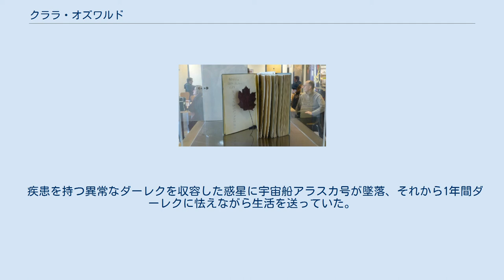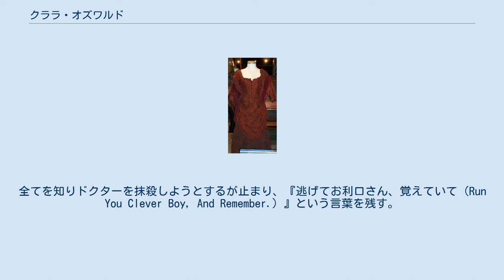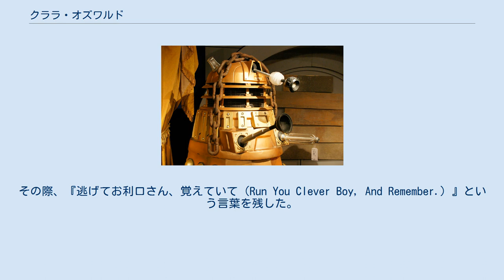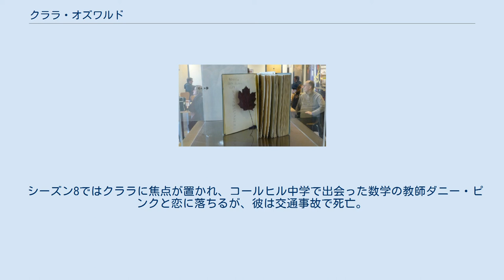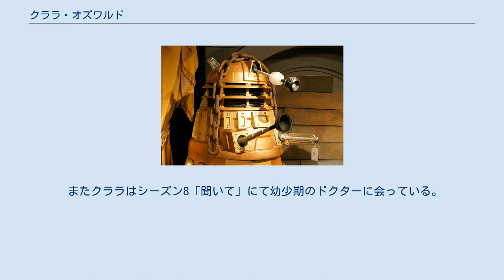クララ・オズワルド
クララ・オズワルド（英: Clara Oswald）は、テレビドラマ「ドクター・フー」に登場する11代目ドクターと12代目ドクターのコンパニオンである 。
 1986年11月23日生まれ。
 ジェナ・ルイーズ・コールマンがシーズン9まで演じた。
 シーズン7「ダーレク収容所」にて初登場し、その後クリスマススペシャル「スノーメン」で再登場、「セントジョンの鐘」よりコンパニオンとなった。
 オズウィン 11代目ドクターが初めて出会ったクララは、宇宙船アラスカ号の娯楽担当係としてのクララであった。
ただしこのエピソードではオズウィン・オズワルドと名乗っており、クララという名前は登場していない。
 疾患を持つ異常なダーレクを収容した惑星に宇宙船アラスカ号が墜落、それから1年間ダーレクに怯えながら生活を送っていた。
そこへドクター達が到達し、オズウィンはドクター達に救出を依頼、ダーレクの設備やネットワークにハッキングを仕掛けドクター達を誘導する。
しかし他の乗組員はとっくに死亡して骨になっていたこと、ドクターまでも侵入できなかったダーレクのネットワークに侵入できたこと、オズウィンがスフレを焼いていたが牛乳や卵の入手もとが不明であることからドクターはオズウィンに不信感を抱き始める。
 実は既にオズウィンは改造されてダーレクになっており、彼女はそれに気付かず救援を要請していたのだった。
全てを知りドクターを抹殺しようとするが止まり、『逃げてお利口さん、覚えていて（Run You Clever Boy, And Remember.）』という言葉を残す。
その後、上空に待機しているダーレク艦隊の砲撃を受け惑星もろとも爆破された。
 スノーメンでのクララのコスチューム 11代目ドクターが初めて顔を合わせたクララ。
昼はガヴァネス、夜は居酒屋の店員として働く女性。
 グレート・インテリジェンスの雪だるまに襲われていたところをドクターに救われ、ドクターに興味を持ち接近していく。
池で溺死した前任のガヴァネスが氷人間となって復活し、それに襲われて空から転落。
その後、ドクターに看取られて息を引き取った。
その際、『逃げてお利口さん、覚えていて（Run You Clever Boy, And Remember.）』という言葉を残した。
 この言葉をきっかけに、ドクターはオズウィンとクララを結び付けて「あり得ない存在（Impossible Girl）」と呼称し、彼女の謎を解こうと動き始める。
 シーズン7「セント・ジョンの鐘」で初登場となるランカシャー出身の女性で、「スノーメン」に登場したクララ同様家庭教師をしている。
インターネットの接続が分からずにいると店員からドクターの電話番号を進められターディスに電話をかけドクターと出会う。
同時進行でグレートインテリジェンスによる襲撃を受けてインターネット上に魂をアップロードされかけるがドクターに助けられ、共に冒険を始める。
時間旅行をするうちに教え子にそれが発覚し、仕方なく同行させたこともあった。
 クララ誕生のきっかけとなった葉っぱ 両親の出会いは交通事故から始まる。
後の父親が道を歩いていたところ飛ばされてきた葉っぱが顔に当たって車にはねられかけたところ、後の母親が救出、そこから恋愛に発展しクララが生まれることとなった。
このとき両親を引き合わせた葉っぱはクララが大切に保持しており、「アカテンの輪」では人の物語を捕食する恒星生命体をこの葉っぱの持つ無限の未来を利用して倒している。
この葉っぱは「ドクターの名前」でも登場し、ドクターのタイムラインに入ったクララを救出する一手となった。
 クララが複数人存在した理由については「ドクターの名前」において明らかにされた。
ドクターの墓が暴かれて内部に収納されていたドクターのタイムラインにグレートインテリジェンスが侵入しドクターの人生を荒らし始めたため、クララも突入し過去のあらゆる瞬間でドクターを助けているのである。
初代ドクターがターディスを盗む際にも出現し、盗むターディスを別のものに変えるよう助言をした。
 「ドクターの日」以降では中学教師に就任。
コールヒル中学校で教鞭をとっていた。
 ドクターが12代目ドクターに再生してからは、最初は戸惑っていながらもドクターとまた旅をする決心をする。
 シーズン8ではクララに焦点が置かれ、コールヒル中学で出会った数学の教師ダニー・ピンクと恋に落ちるが、彼は交通事故で死亡。
後に彼はミッシーの企みによってサイバーマンと...